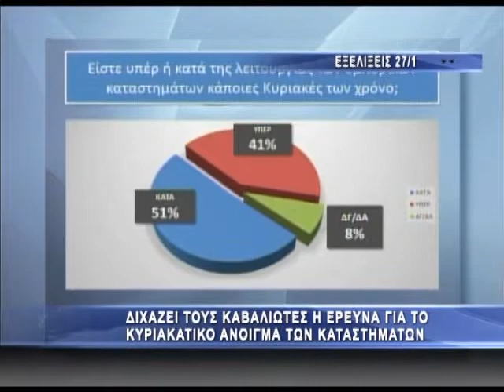Ο Α. Τσατσoύλης και ο Δ. Βασιλειάδης στις ΕΞΕΛΙΞΕΙΣ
Τα αποτελέσματα της έρευνας της εταιρείας Ιντρεβιου για το ανοιγμα των καταστηματων της Κυρικές στη Καβάλα συζήτησαν χθες εκτενός, στην εκπομπή ΕΞΕΛΙΞΕΙΣ με τονβ Γιάννη Χατζηεμμανουήλ, ο προεδρος του επιμελητιρίου Αγγελος Τσατσούλης και ο δημοσκόπος Δημήτρης Βασειλιάδης.  Πάμε να δούμε το σχετικό απόσποασμα.